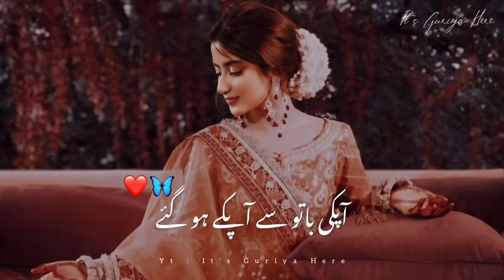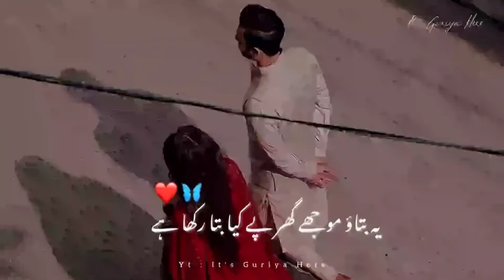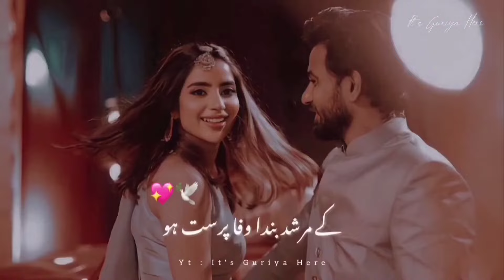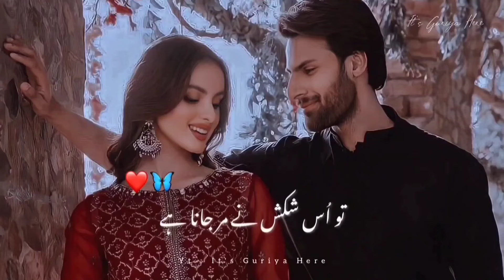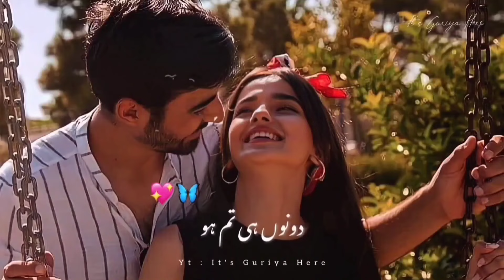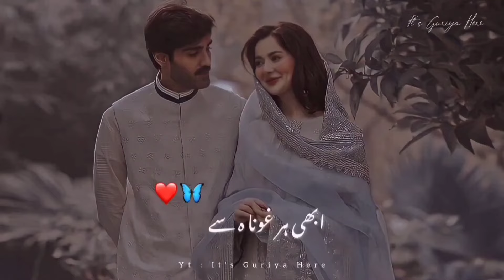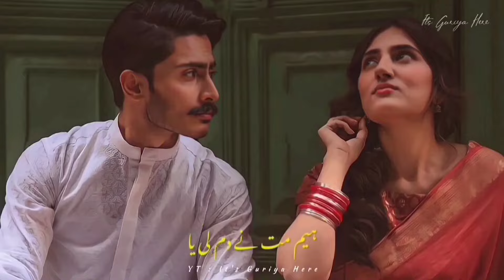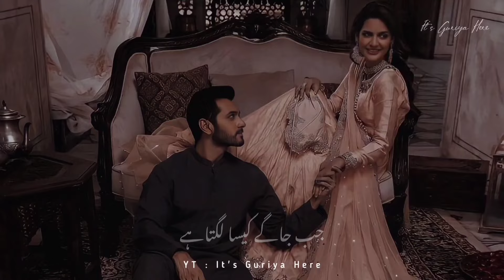Usne Kabhi Nahi Kaha Ke Chod Jaunga ❤🥀 | It's Guriya Here